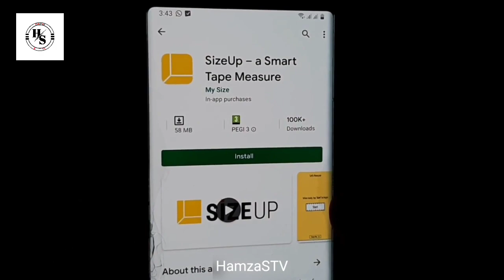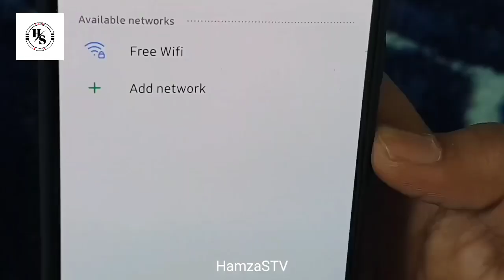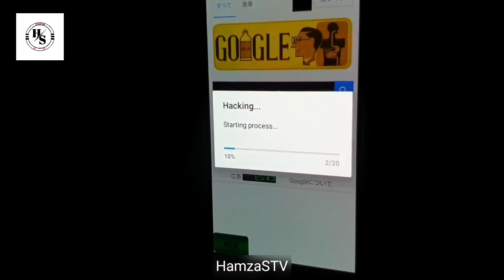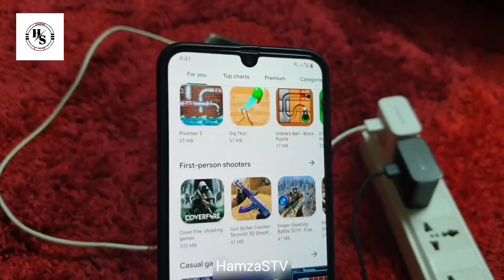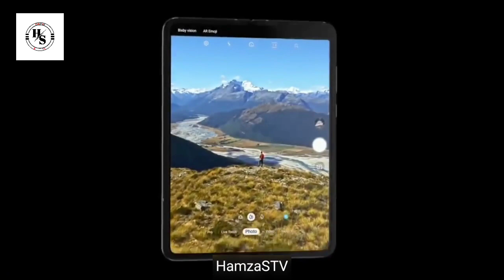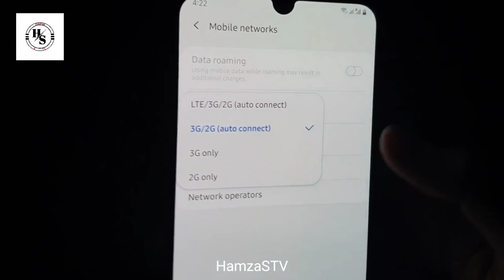9 Things You Don't Know About Your Phone | وہ چیزیں جو آپ اپنے موبائل کے متعلق نہیں جانتے ہوں گے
9 Things You Don't Know About Your Phone | وہ چیزیں جو آپ اپنے موبائل کے متعلق نہیں جانتے ہوں گے
Hello EveryOne To This New Video 35 Feet Lambi 10 Wheels Wali Ajeeb Car|Most Unusual Cars Ever Made in The World|Shahroz Reviews

35 Feet Lambi 10 Wheels Wali Ajeeb Car|Most Unusual Cars Ever Made in The Worlds|Shahroz Reviews
Description: ▀▀▀▀▀▀▀▀ Hello EveryOne To This New Video 35 Feet Lambi 10 Wheels Wali Ajeeb Car|Most Unusual Cars Ever Made in The World|Shahroz Reviews My Channels:HAMZA S TV ▀▀▀▀▀▀▀▀▀▀▀▀▀▀▀ Main Channel: SBSCRIBE NOW! Other Social Media Accounts: ▀▀▀▀▀▀▀▀▀▀▀▀▀▀▀▀▀▀▀▀▀ About HamzaSTV ▀▀▀▀▀▀▀▀▀▀▀▀ Here I Welcome You All To This Channel SHYz TUB(Where All My Stuff Starts) My Name Is Ameer Hamza This Channel Is ALL About Fun, Humour, and Knowledge You Can Have Here Top Informative/Intresting Videos Top Facts Videos Religious Research Videos Scientific Research Videos Videos On Latest Ongoing Trends/News In Short Family+Informative Content The purpose of this channel is to spread happiness Joy and Knowlege Among All. Hope You guys really enjoy my content All I Need Is Your Support And Love In The Form Of SUBSCRIBERs. LIKEs. COMMENTs. xD Give me your support by writing your Opinions and suggestions in the comments Section. LIKE. SUBSCRIBE. SHARE Disclamer: ▀▀▀▀▀▀ Copyright Disclaimer under section 107 of the Copyright Act 1976, allowance is made for "Fair use" for purposes such as criticism, comment, news reporting, teaching, scholarship, and research. All Legal Actions will be taken against the violation. SHYz TUB(Shahroz Yaseen Iqbal) Thanks xD.
10factsrandom facts
facts in hindi science facts unknown facts facts in telugu fun facts cool facts tamil facts movie facts unknown facts in telugu funmoji facts facts in tamilbhistory factsenigmatic factsintresting facts facts 36 facts tv facts10 facts mind blowing facts facts matter roman facts you don$t know new facts
Asalm O Alikum hamzaStv Family. In This Video I Will Tell About Most Unusual Things You Can Only See Under A microscope Hope Guys Enjoy The Video Give A Like If You Enjoy The Video And Also Subscribe To My Channel To Get More Informative Videos Like This. Take Care Allah Hafiz.
amazing facts
interesting facts
top facts

AJ Ki is video me me Apko bataun ga

Daily life Things You Don't Know Before
life Hacks
life informative Videos
facts about life
top 5
top 10
daily things about life
top 10 tallest buildings in World
top 5 tallest buildings in Pakistan
top 10 tallest buildings in America
Top 5 tallest buildings in Dubai and UAE
top 10 Biggest Mosque In The World
top 5 biggest mosque in the world
top 10 Biggest Mosque In Pakistan
top 5 biggest mosque in Turkey
Duniya Mein 10 Bari Masajid
duniya me 5 Bari Masajid

K Bary me or b Bht kuch

HamzaSTV
dream Facts
story facts
Salman Voice